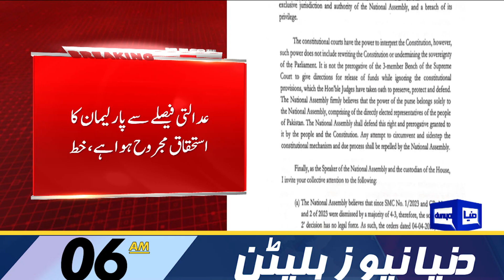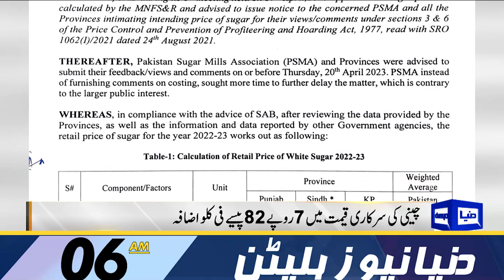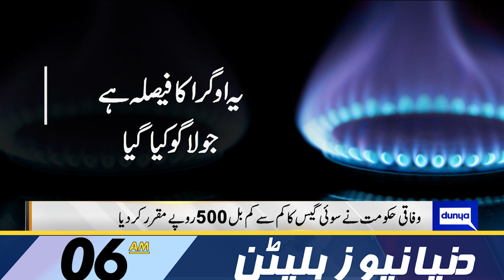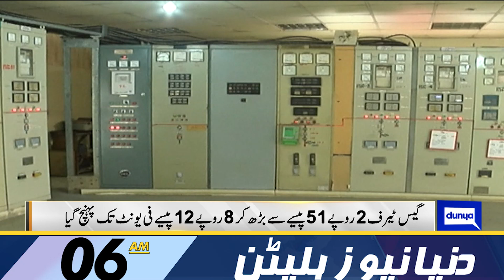Bad News For People | Dunya News Bulletin 06:00 AM | 27 April 2023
Maryam Nawaz returns to Pakistan today

National Assembly speaker convenes session today

Imran Khan fires a fresh salvo at Nawaz Sharif

PM to preside over consultation session with allies today

Another audio allegedly featuring ex-CJP Saqib Nisar, PTI lawyer surfaces

Fate of Kashmir's cabinet remains in doldrums